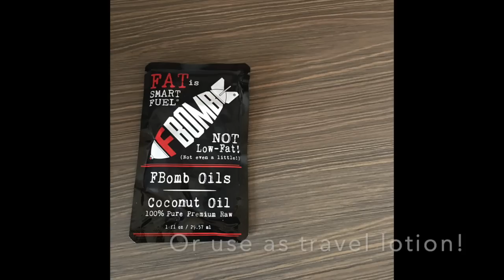Dr Ray Peat - Cortisol, Low Testosterone, Dangers of a Sugar-less Diet!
Happy to interview Dr Ray Peat again, this time talking about why low testosterone, low progesterone, and high cortisol is so prevalent.

Also he talks about:
Why athlete's are seeing low testosterone issues
The Dangers of NOT eating sugar
The Dangers of Overtraining
The differing needs of those who are over-achievers and overwhelmed by to-dos and agendas
Which foods help lower cortisol
What foods increase your inflammation and problems

and sign up for online nutrition therapy coaching, life and life skills coaching, as well as local events and classes in the Southwest Missouri area.